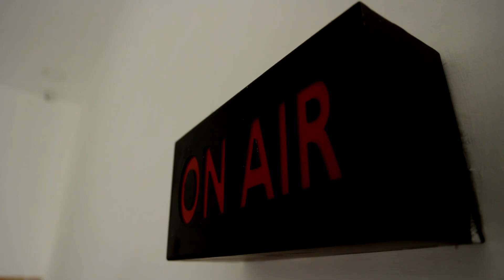5 சுவைகளில் கிறிஸ்துமஸ் கேக் தயாரிப்பில் ஆவின் நிறுவனம்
5 சுவைகளில் கிறிஸ்துமஸ் கேக் தயாரிப்பில் ஆவின் நிறுவனம்